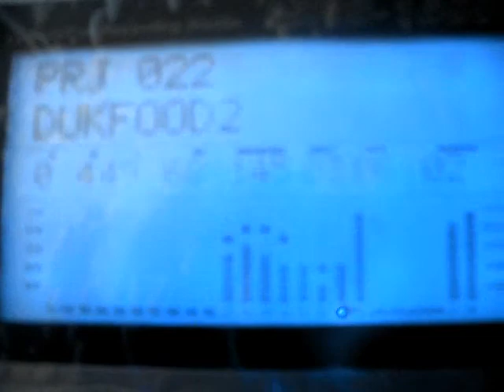Garlic (Demo) - La Puente CA - 03-05-09